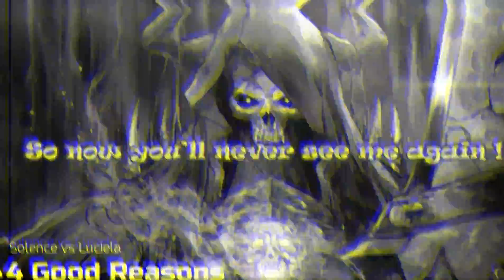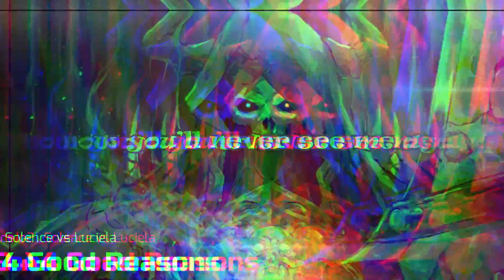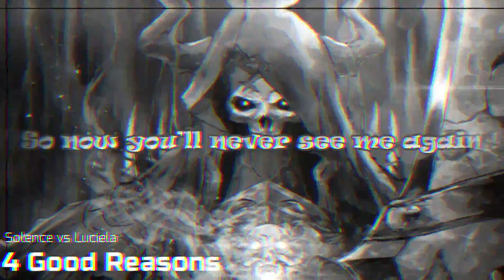Solence - 4 Good Reasons (Luciela Edit|Lyrics Video)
*If you as an artist(artwork or music)/label have anything against my uploads (use of content etc.), please don't make a scene, send me a private message here(Youtube), Google+ or my email address: and I'll take it down